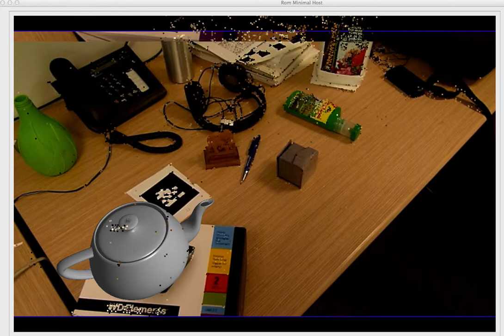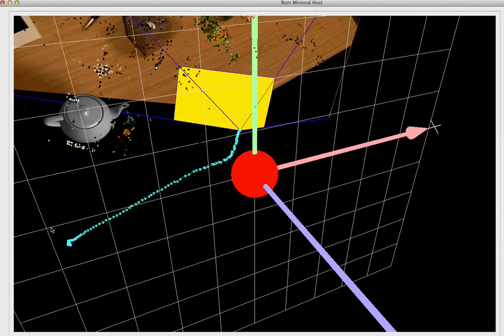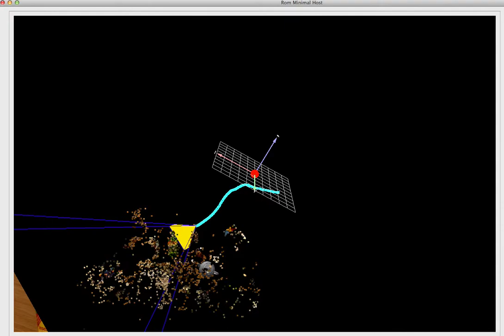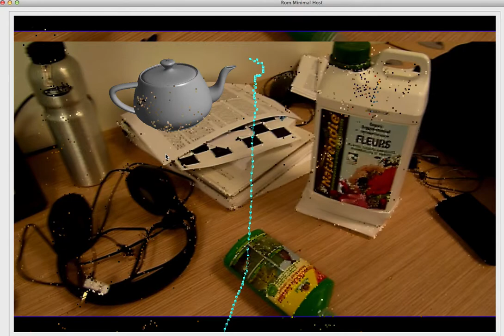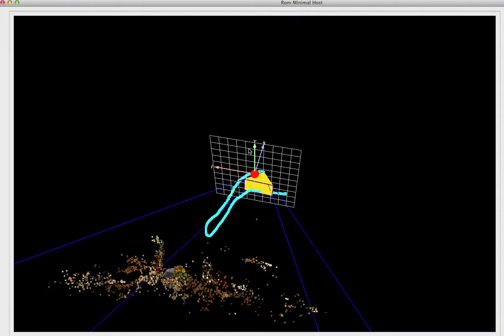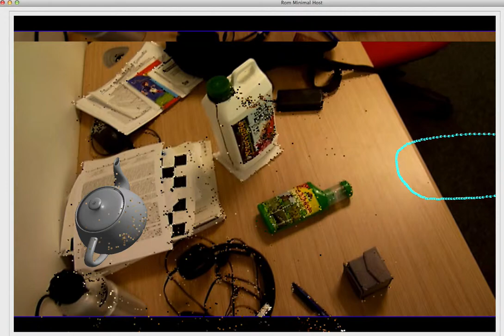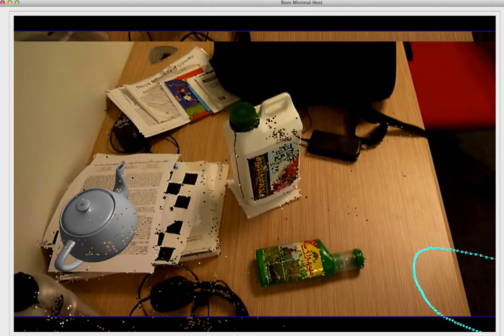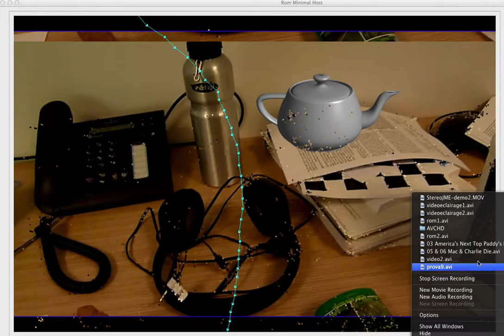[ROM] Voctree approach with AR